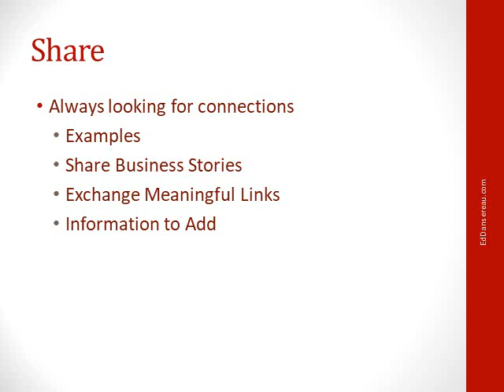Welcome to my website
This site is about the love of learning. Never stop improving yourself, never stop gaining knowledge, and never stop learning.
Get ahead, stay ahead, don't get left behind.